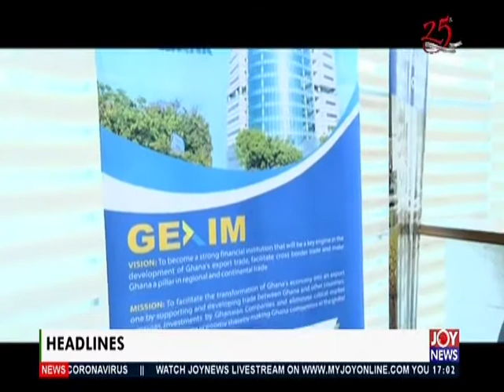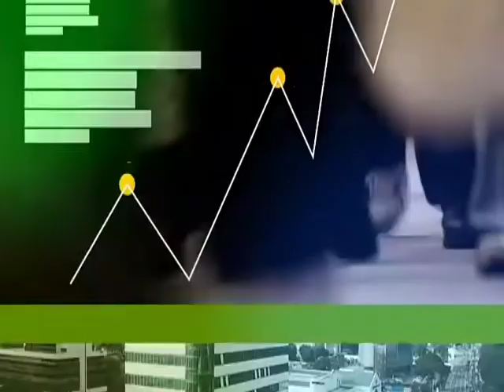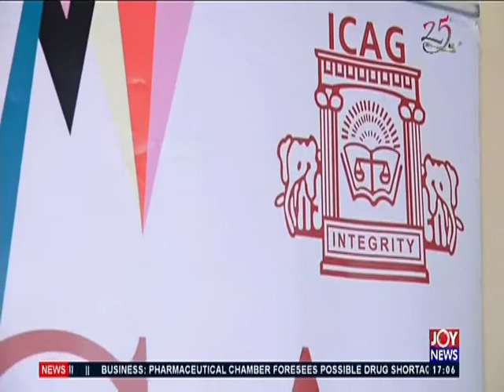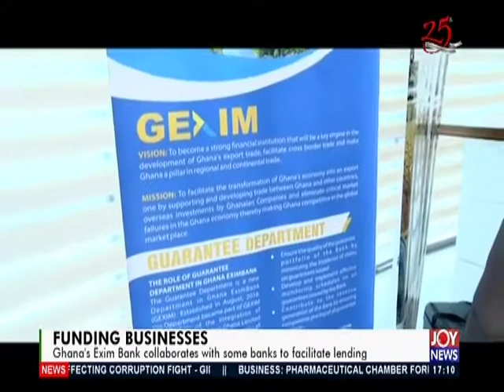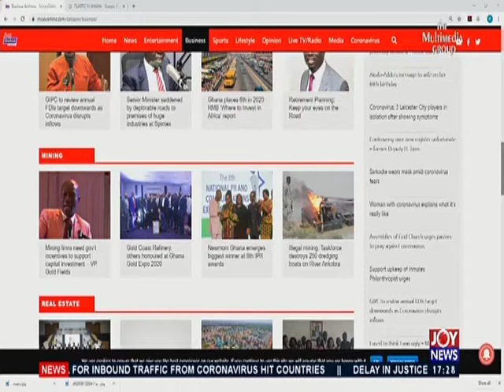Business Live FULL on JoyNews (12-3-20)